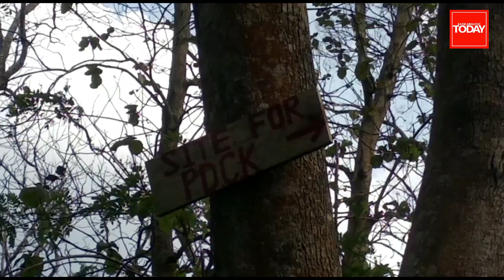Karbi Anglong forest under siege, Forest Department swung into action